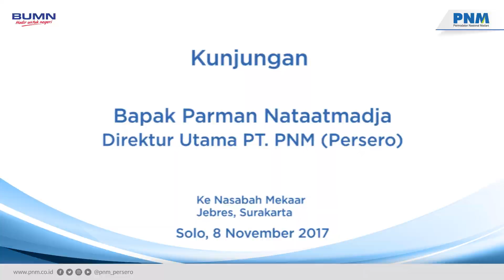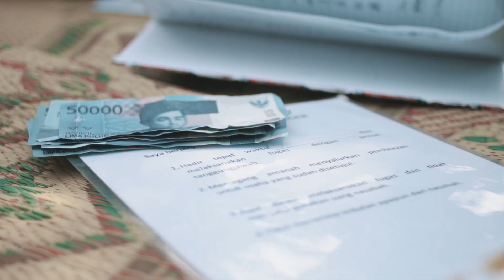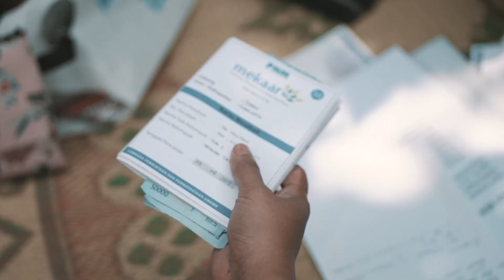Kunjungan Dirut PNM ke Nasabah Mekaar Solo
Direktur Utama PT Permodalan Nasional Madani (PNM), Parman Nataatmadja, melakukan kunjungan kerja ke nasabah binaan program Mekaar (Membina Ekonomi Keluarga Sejahtera), Rabu (8/11/2017).

Sebanyak 30 nasabah PNM yang berlokasi di Jebres, Solo, Jawa Tengah ini terlihat senang saat didatangi Direktur Utrama PNM yang selalu memotivasi para nasabahnya yang mayoritas ibu ibu rumah tangga ini untuk lebih giat dalam usaha meningkatkan ekonomi keluarga.

“Kunjungan kita disini sebenarnya untuk melihat kemajuan dari usaha mereka. Karena selama ini kita sudah memberikan pembiayaan dan pendampingan usaha,” ujar Direktur Utama PT PNM, Parman Nataatmaja.

Menurutnya, program Mekaar yang digulirkan oleh PNM bertujuan untuk meningkatkan ekonomi masyarakat pra sejahtera. Dalam program itu tidak hanya pendampingan usaha yang dilakukan, tapi juga pembiayaan bagi masyarakat yang berkomitmen mengembangkan usaha tapi tidak memiliki modal.

“Berbeda dengan pembiayaan yang dilakukan oleh lembaga lain. Kalau program Mekaar yang dilakukan oleh PNM ini berbasis kelompok dan setiap pembiayaan juga tidak perlu ada jaminan. Sehingga harapannya bisa membantu masyarakat prasejahtera,” jelasnya.

Dalam kunjungannya itu, Direktur Utama PNM tidak hanya mengajak dialog para nasabah Mekaar seputar perkembangan usaha. Tapi juga ikut memantau kendala yang dihadapi, termasuk soal kesehatan.

Ketua kelompok nasabah Mekaar, Sri Handayani (50) menyampaikan, bantuan pembiayaan yang dilakukan oleh PNM melalui program Mekaar dianggap sangat membantu. Bahkan karena adanya tambahan modal yang diberikan itu, usahanya kini semakin berkembang.